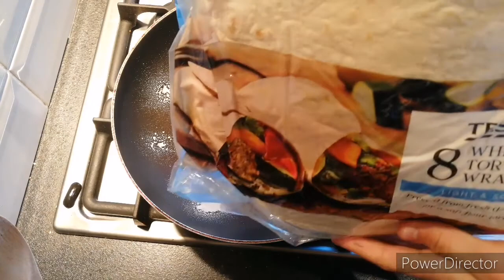I make Enchiladas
Always be careful when putting stuff In or taking stuff out of the oven I burnt my hand badly 😢😢😢